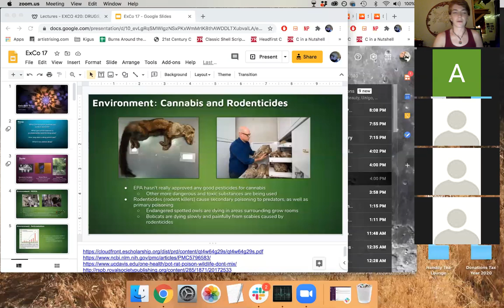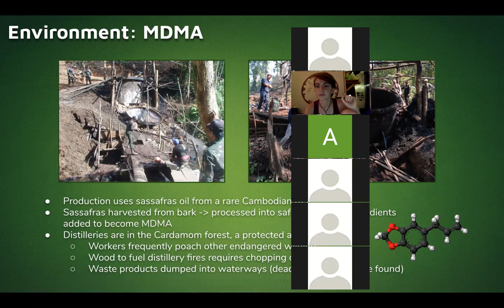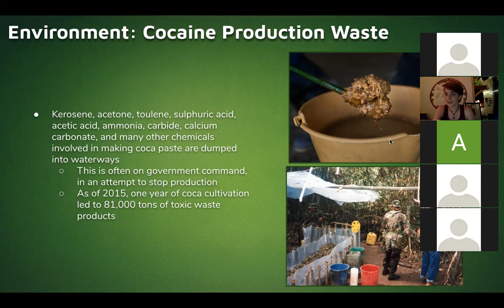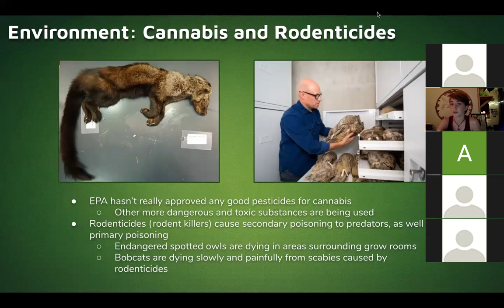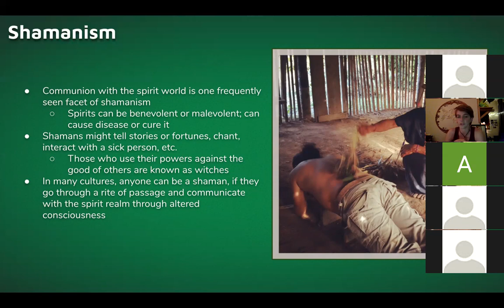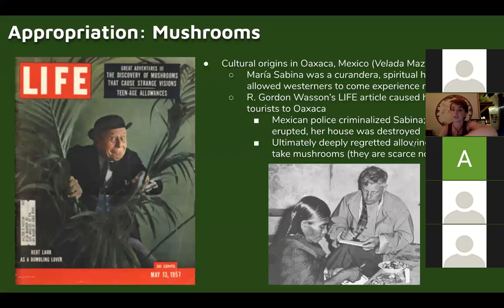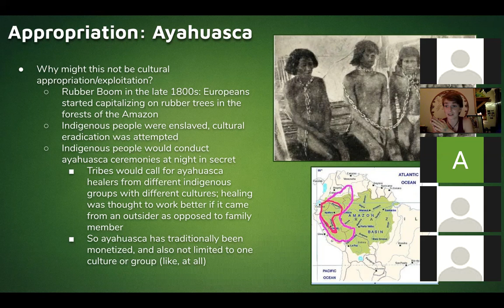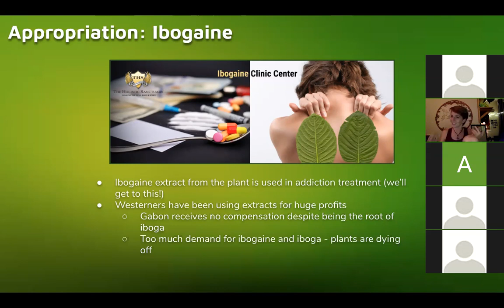DrugsCo 9/3/20: Lecture 17 (Responsibilities & Perceptions)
This lecture covers environmental impacts of drug trade and production, as well as subjects such as shamanism and cultural appropriation.